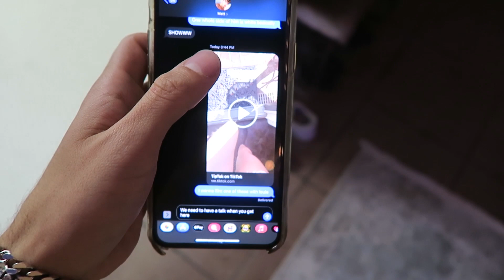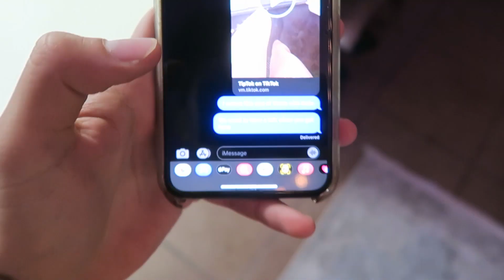I'M LEAVING YOU PRANK..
hi friends! I feel bad for this one.. decided to prank my boyfriend Matt and tell him that I've deiced to move back home to Chicago lol don't hate me babe..
check out all of my home essentials that I think you'll love right
Matts IG // MattMckenley